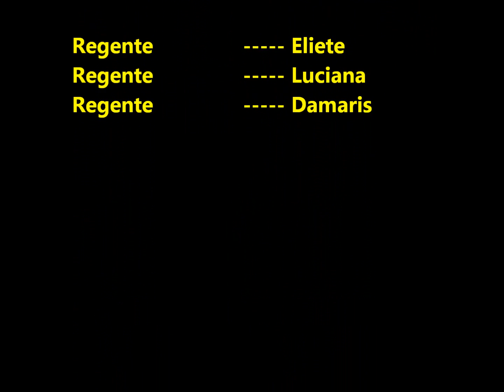Maranata UMADCAMM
Assembleia de Deus Belém Mogi Mirim